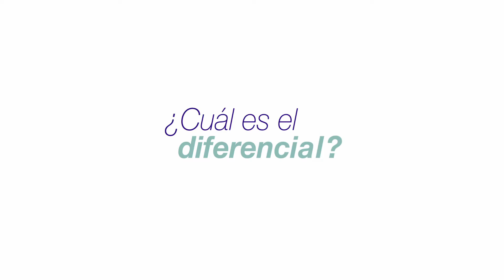Cecilia Hugony comparte el propósito de RealCX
Lo que me inspira cada día, es cumplir con mi propósito de hacer accesible el conocimiento y las herramientas de CX, para que más personas y organizaciones aprendan a poner al cliente en el centro del negocio, impactando en su crecimiento y clima laboral.

Si compartís esta visión y sos un apasionado del Customer Experience, te invitamos a nuestra comunidad de RealCX.

¿Te gustaría ser parte?

About Cecilia Hugony:

My purpose is to make successful customer experience (CX) accessible to people and organizations, by helping them develop a customer-centric culture, impacting employees, customers, and profits.

I am an international award winner customer experience (CX) professional, fascinated by the impact that customer-centric cultures have on employees, customers and businesses.

I enjoy sharing my knowledge to make successful CX accessible so that people and organizations can understand how to make customers recommend and repurchase, therefore selling more.

I am convinced that CX is at the core of the business and as such, should be created and managed internally, rather than relying entirely on external consultants.

My simple and practical approach allows entrepreneurs and organizations of any type and size to understand, design, and implement CX strategies.

To bring my mission to life, I offer continued education to leaders and organizations through online courses and in-company training sessions. I help them improve the way they think, act and operate to shape their company culture and improve their customers' experience.

I'm excited to expand the CX movement and inspire others by hosting weekly interviews with leaders on their views on customer experience and speaking at conferences and webinars.

These initiatives create an ongoing exchange with the growing community of professionals that share a passion for CX.

Before transitioning from the corporate world in 2020, I was a senior CX leader for more than 20 years, working in Latin America in the United States. I worked for companies such as Teleperformance, Microsoft, DIRECTV, Fravega, and Despegar, which gave me a broad understanding of CX in diverse industries.

I was fortunate to train at some of the most customer-centric companies in the world, like Zappos, Disney´s Institute, Ritz Carlton, Brand Biology, and Amazon. Learning from them was a turning point in my career. I saw first-hand the power of putting customers in the center of the business and made it my personal mission to spread this knowledge throughout Latin America.

Born in the United States and raised in Argentina, I lived 10 years in Miami, Florida, and am now based in the place I call home, the beautiful city of Buenos Aires.